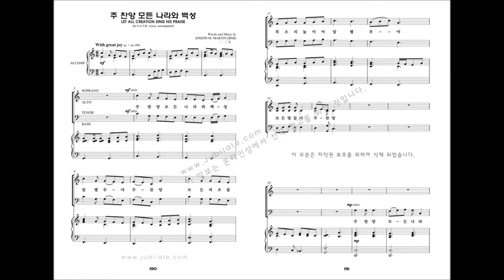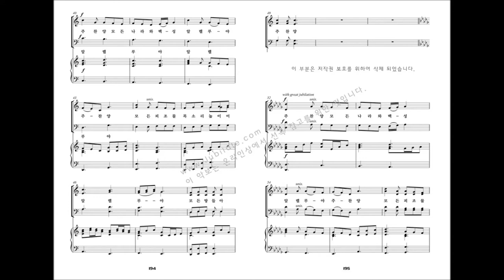[유빌라테 명품성가 19집] 19.주 찬양 모든 나라와 백성